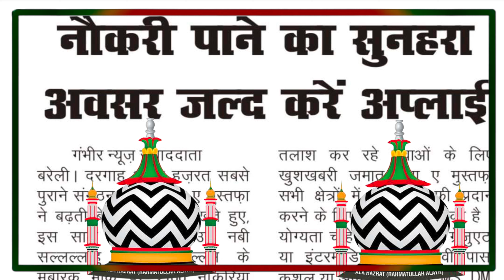बरेली दरगाह से हुआ एलान मुसलमानों को मिलेंगी 2100 नौकरियां Jamat Raza E Mustafa ka Elaan,👌👌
bareilly sharif dargah se hua khushi ka elaan haiJamat Raza E Mustafa degi 2100 naukariyan,👌👌

Salman Raza Khan Salman Miyan Bareilly
2100 naukariyan aapke liye